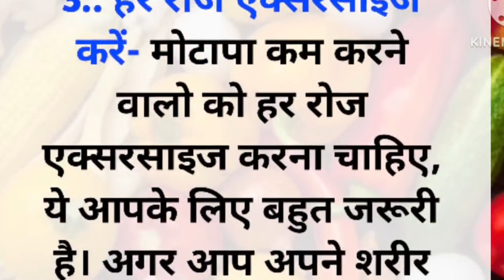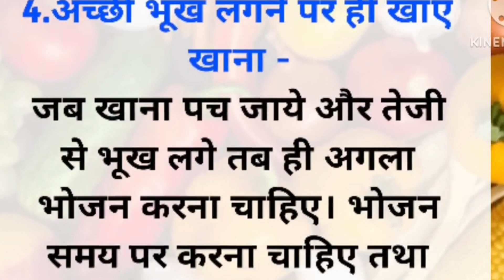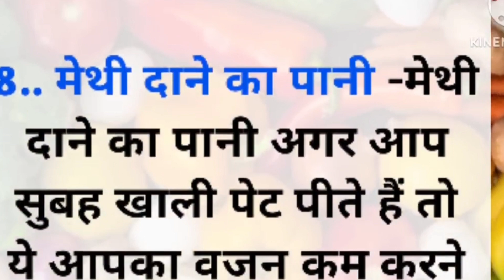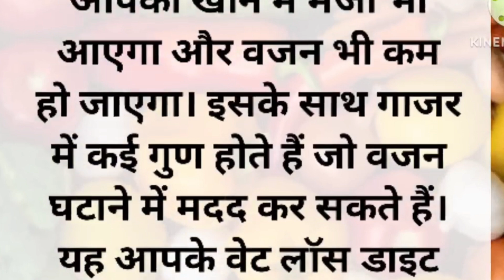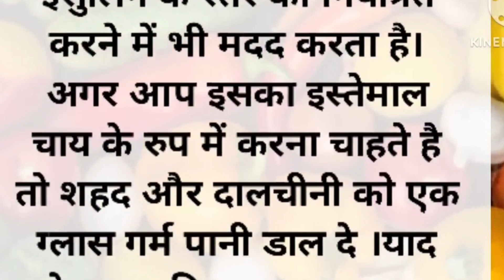ध्यान रखने योग्य कुछ जरूरी बातें 40 कीमती समय को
20 khasviral kitchen tips jo shalo sal apke kam ayenge
@varietyvlogandkitchen5853 @MufidMedia @syam rasoihealth vicharहम सभी औरतो के लिए कुछ जरूरी बाते ||जो की कोई नही बताता| lessonable health tips
@varietyvlogandkitchen5853   viral kitchens nuskhe, dadi maa ke nuskhe, lessonable video, suvichar kahaniyan, health tips,
nani maa ne bataya bahut, bahut jaruri, bujurgo ka tips,swasth kaise rahe, quotes video, gharelu nuskhe, bahut jaruri 44 tips,  short story, ayurvedic
 dawai, good healthy habits, suvichar, new tips,

बहुत जरूरी किचन टिप्स ||सीक्रेट किचन टिप्स || viralkitchentips healthtips achhivichar gharlunusबहुत जरूरी किचन टिप्स || सीक्रेट किचन टिप्स|| viralkitchentips healthtips achhivichar gharlunu@varietyvlogandkitchen5853 health vicharहम सभी औरतो के लिए कुछ जरूरी बाते ||जो की कोई नही बताता| lessonable health tips
@SavitaShekhawat  lessonable|
health vicharहम सभी औरतो के लिए कुछ जरूरी बाते ||जो की कोई नही बताता| lessonable health tips

बहुत जरूरी किचन टिप्स ||सीक्रेट किचन टिप्स || viralkitchentips healthtips achhivichar gharlunusबहुत जरूरी किचन टिप्स || सीक्रेट किचन टिप्स|| viralkitchentips healthtips achhivichar gharlunu@varietyvlogandkitchen5853 @imvincentgao

बहुत जरूरी किचन टिप्स ||सीक्रेट किचन टिप्स || viralkitchentips healthtips achhivichar gharlunusबहुत जरूरी किचन टिप्स || सीक्रेट किचन टिप्स|| viralkitchentips healthtips achhivichar gharlunu@varietyvlogandkitchen5853